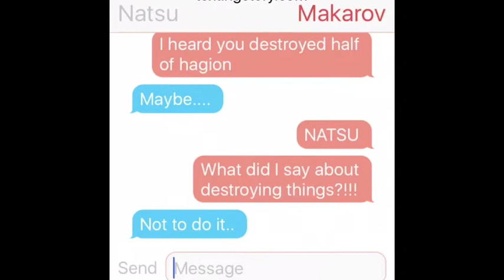Natsu and Makarov {Texting Story}